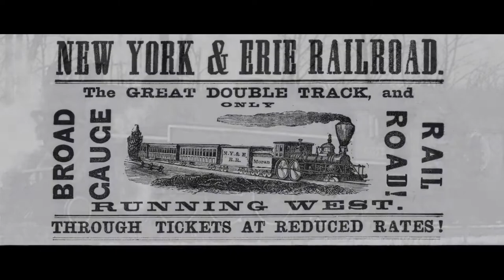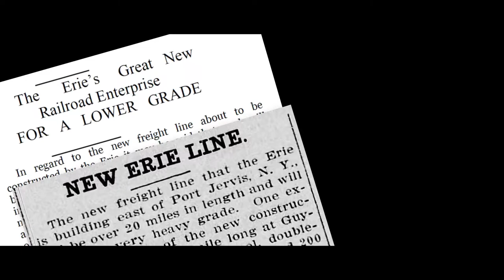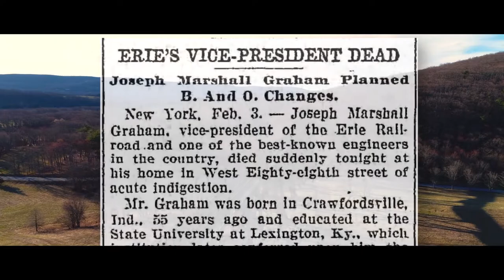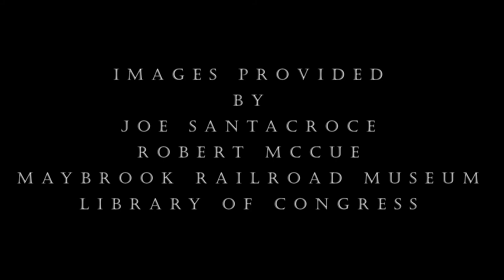History of the Moodna Viaduct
Local man-made structure over 100 years old and one often Photographed including by me, I never truly understood the history of it. I did some research and in the process reached out to friend Bob McCue, local RailRoad Historian. We took a trip to the Viaduct and spent some time communicating and sharing information on this project and this is the end result.

Thanks to Newburgh Native Albert Gazon for the 19th Century Musical Numbers by Newburgh's Thomas Moore.
- While Gazing on the Moon's Light
- When Daylight was yet Sleeping Under the Billow
- Has Sorrow Thy Young Days Shaded